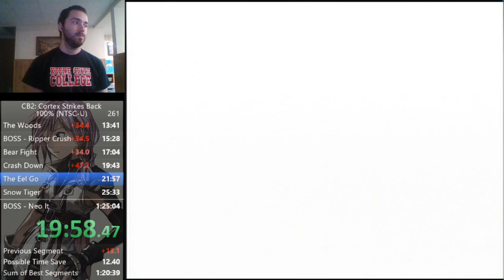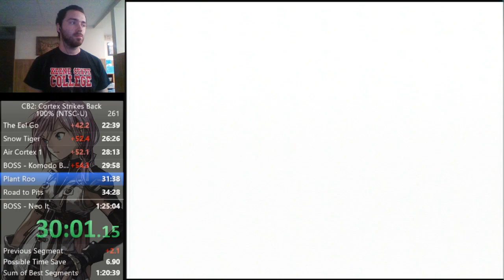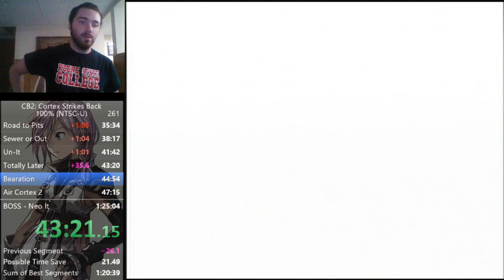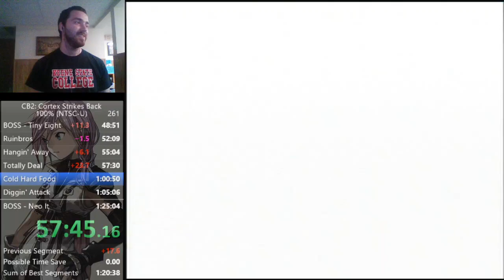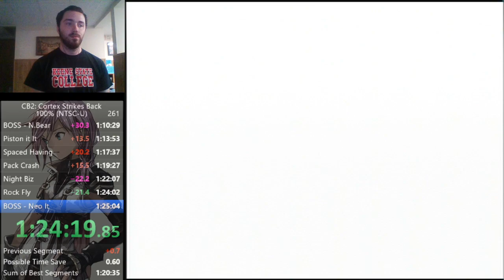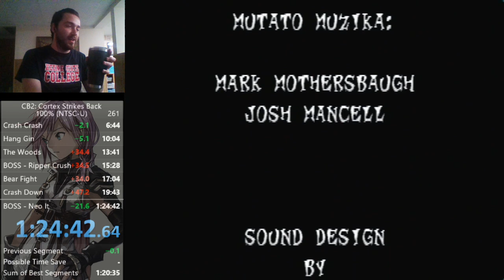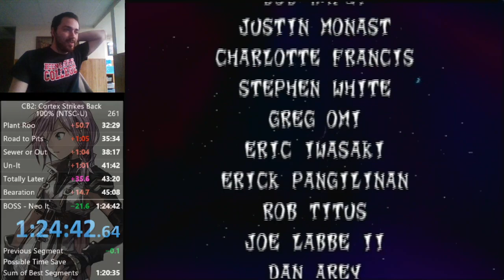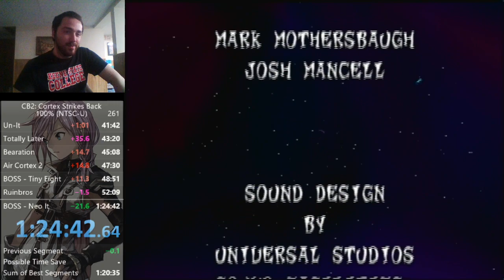Crash 2 100% - 1:24:42